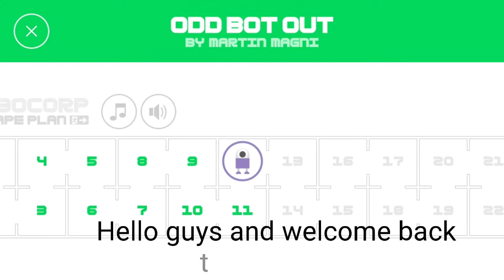Odd Bot Out Gameplay-#3/Level 12-16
Game: Odd Bot Out

Recorder: AZScreenRecorder

Editor: PowerDirector